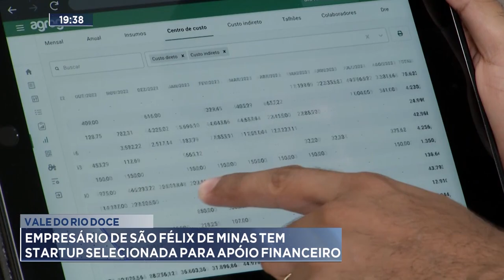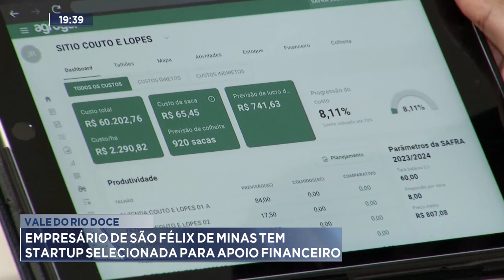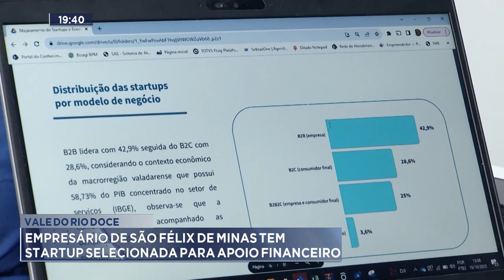Vale do Rio Doce: Empresário de São Félix de Minas tem Startup Selecionada para Apoio Financeiro.